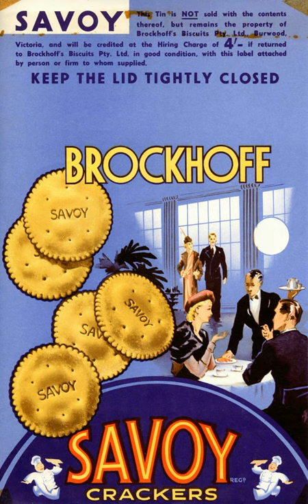Brockhoff Savoy crackers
Radio commercial. Brockhoff Savoy crackers. Early 70s.
Arnott-Brockhoff-Guest, Melbourne.
Images of all things biscuity at bycroftboy on Flickr.